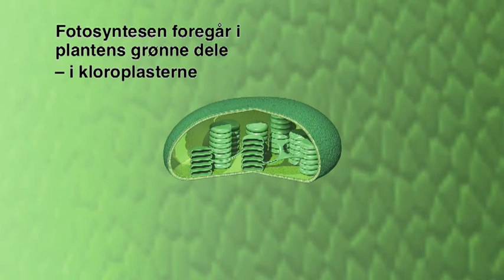BiU - Fotosynteseanimation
Baggrundsfigurerne for denne animation er Biokemibogens figur 131 og 132. Fra bladet zoomes der ind på kloroplasten hvor fotosyntesen foregår. Vi følger enzymsystemerne i lysprocessen hvor H2O spaltes og O2 frigives som et affaldsstof. Derefter følger vi elektroner og protoner, og undervejs produceres NADPH og ATP til brug i Calvins cyklus.
Calvins cyklus indledes med at CO2 bindes til ribulose-1,5-bifosfat, og vi ser at der skal 6 CO2 til at producere et glukosemolekyle.

© Nucleus Forlag ApS • Kresten Cæsar Torp • Produktion: Jeppe Juul Jensen og Henning Dalhoff

Nucleus.dk